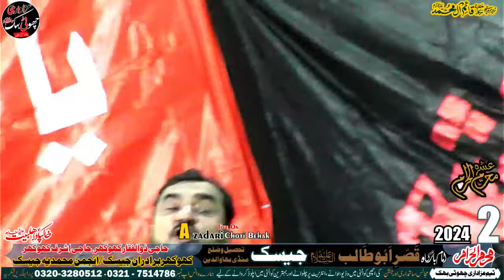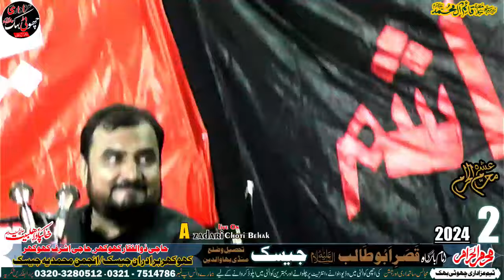Allama Azar Abbas Shirazi 2 Muharram 2024 Jaisak Khokhran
Our mission is to promote the Azadari
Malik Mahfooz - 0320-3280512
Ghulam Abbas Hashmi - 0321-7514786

Copyright strictly prohibited
© Copyright Information:
• All Rights of noha, artwork, logo, audio & video are reserved by Azadari Choti Behak,AzadariChotiBehak